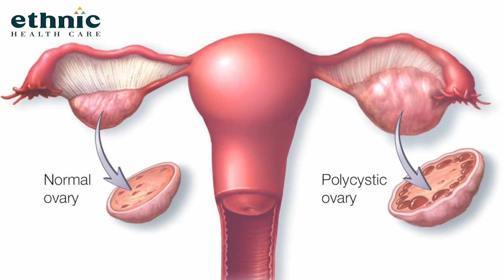நடுக்கடலில் தீப்பிடித்து எரியும் கப்பல் ! பரபரப்பு காணொளி